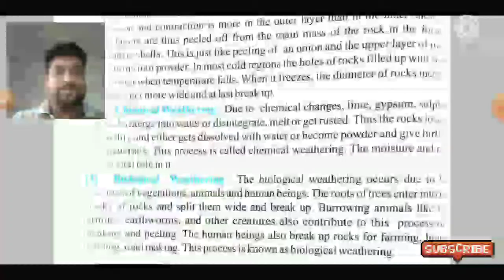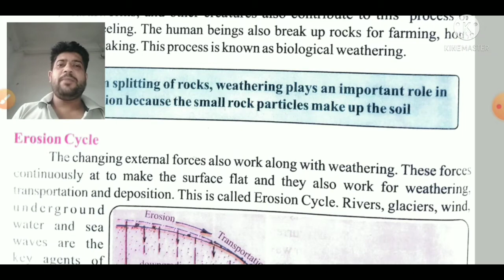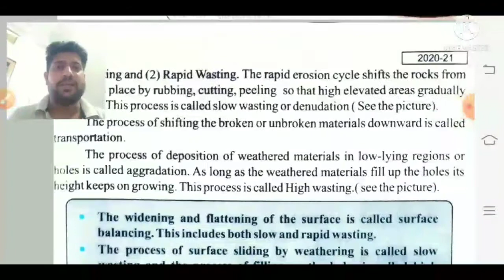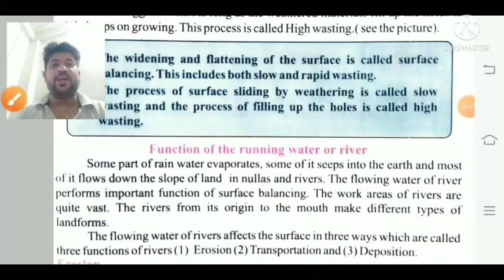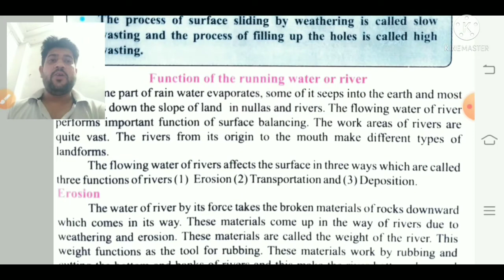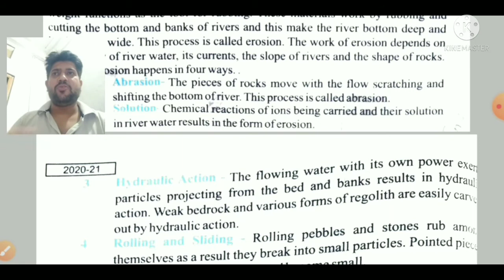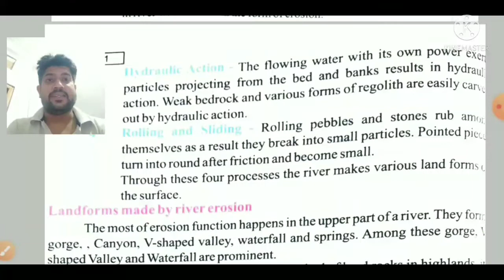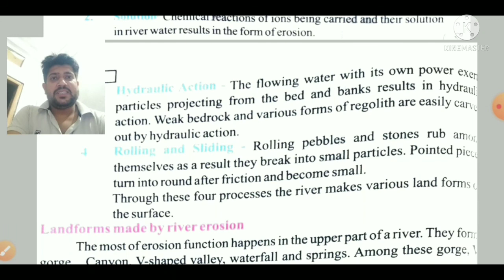Class 8 th Geography Chapter-8 Erosion Cycle